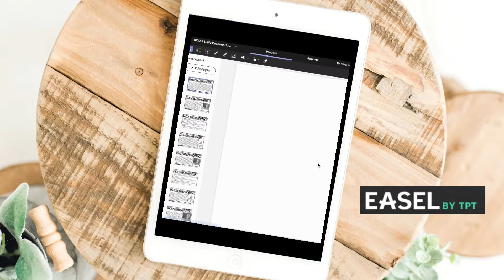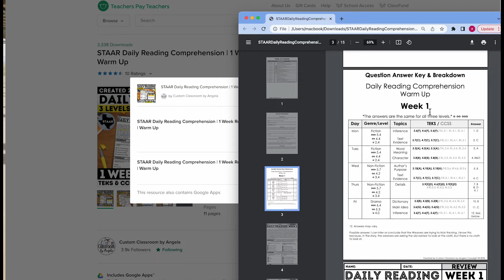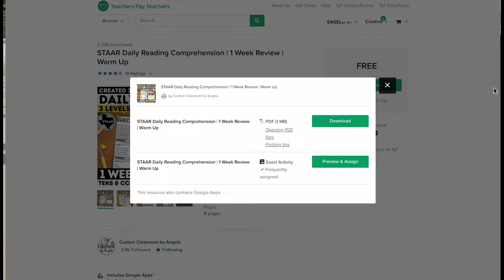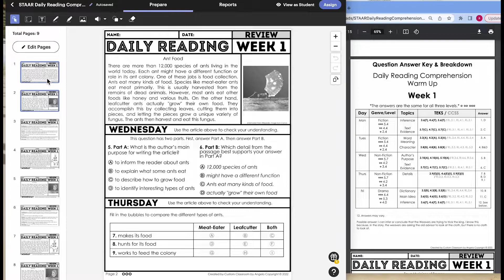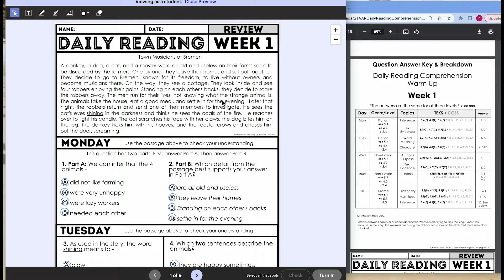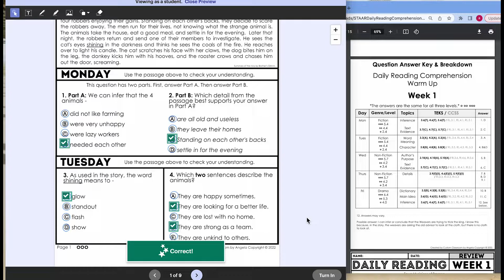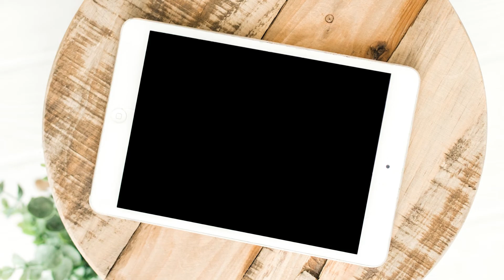Make an Activity Self Grading on Easel by TpT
Today I’m going to show you how you can make an activity in Easel by TpT self-grading.

For those of you who may not be familiar with Easel. Easel is a digital tool that allows you to easily assign digital TpT resources to your students.

A great way to save your nights and weekends from grading is to make an activity self-grading. In this video, I will show you how you can quickly add answers to an Easel activity. For this example, I will be using a free product found in my TpT store.

Some of the cool features that come along with the self-grading feature are that while working on the assignment students can check their answers.

This is a great way to give them immediate feedback so they can go back and correct their answers.

Then as a teacher after your students digitally turn in their assignments you can quickly and easily see how many attempts it took for each student to get to the correct answer. No long nights grading.